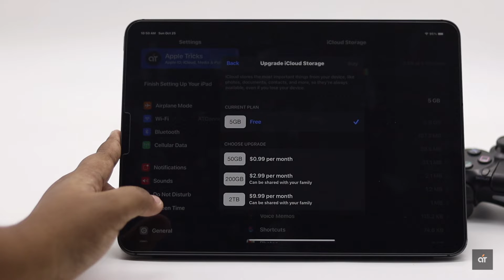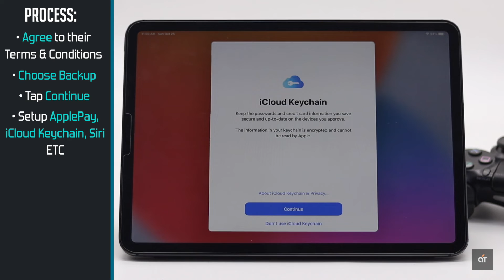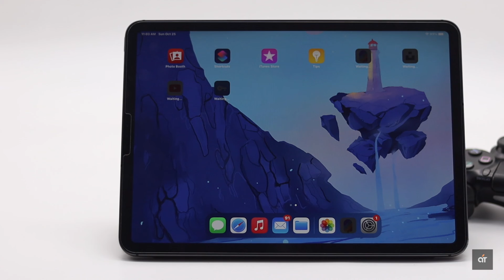Backup iPad Pro on iCloud | Restore iPad Pro from iCloud Backup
Are you looking for way to back up your iPad Pro (11/12.9 inch, 2018)? Want to know how you can restore the iPad Pro from iCloud backup? In this video we will show you step by step process to back up iPad Pro in icloud and then restore iPad Pro from icloud Backup.

Let’s check out the steps you have to follow to backup iPad Pro on iCloud and restore the iPad Pro from